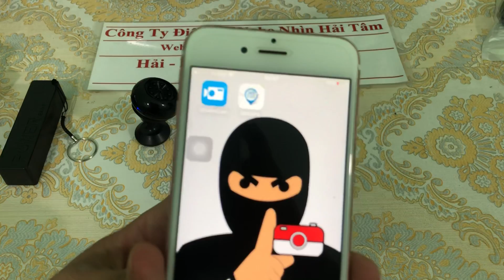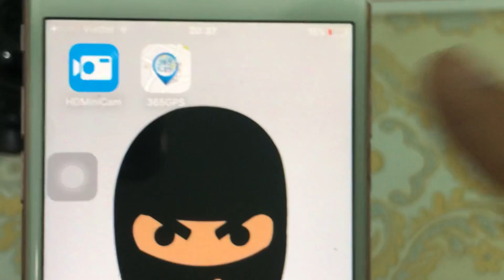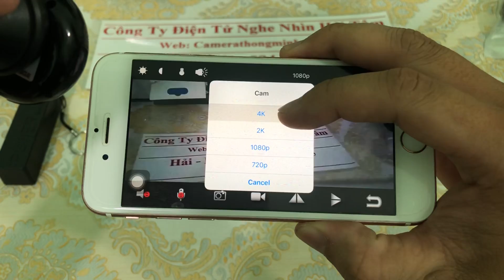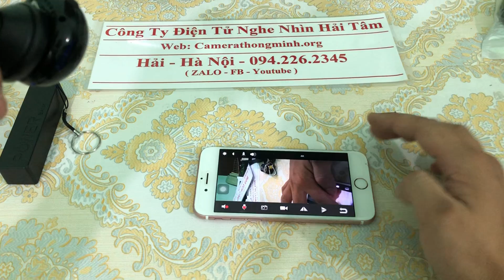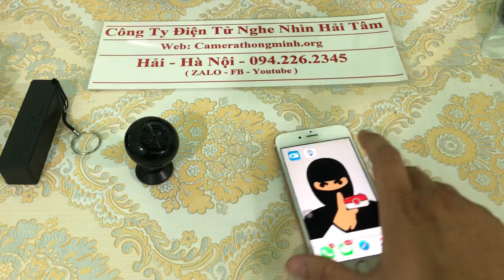Camera SQ17 WiFi || Thiết kế siêu nhỏ với 8 mắt hồng ngoại quay đêm hình ảnh 4k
Giao hàng toàn quốc + Có bảo hành 1 năm